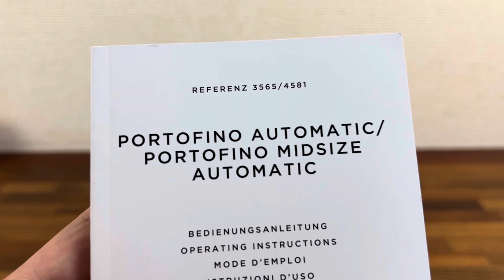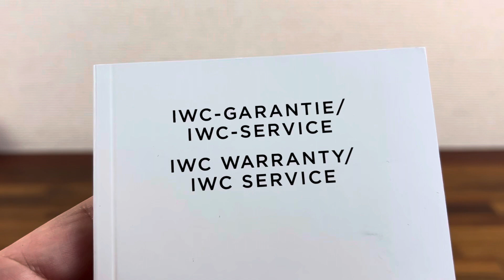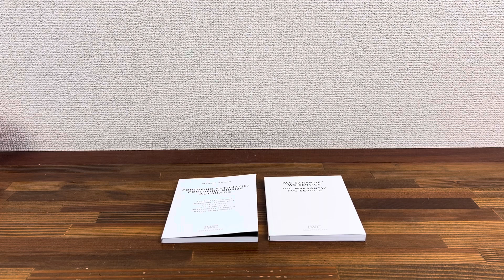IWC Portofino ref 3565/4581 Book set + Free Post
IWC Portofino ref 3565/4581 Book Set

Watch dealers, collectors, and watch lovers, please ask for all other IWC items, ( I WILL FIND THE ITEMS FOR YOU AND LIST THEM ON MY EBAY STORE FOR YOU TO BUY )